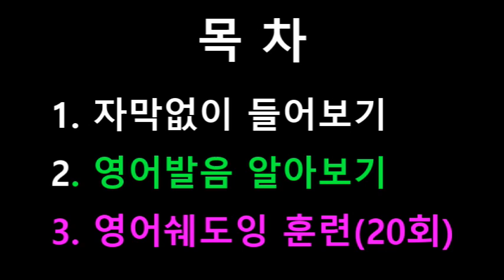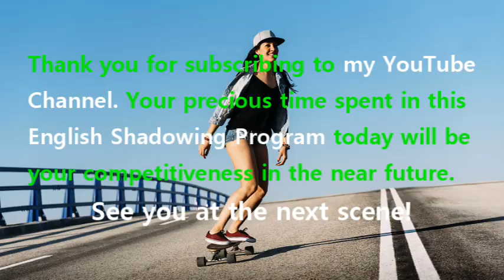[영어쉐도잉] 겨울왕국 (Frozen I) #333 - Anna, no. It’s too dangerous.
#330 : Tonight was my fault. I pushed her.
#331 : So, I am the one that needs to go after her.
#332 : What? // Yes. // Bring me my horse, please.
#333 : Anna, no. It’s too dangerous.
#334 : Elsa’s not dangerous.
#335 : I’ll bring her back, and I’ll make this right.
#336 : I’m coming with you.